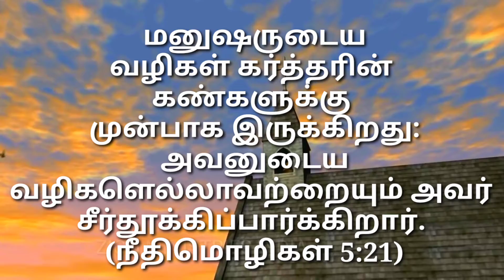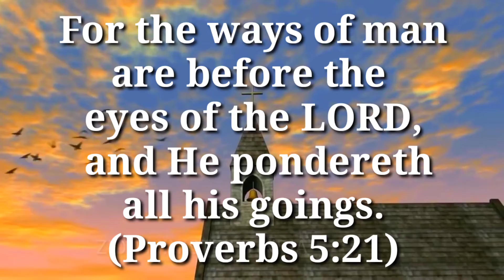17 February god's promise word by Zion ministries (Telugu , Tamil English)